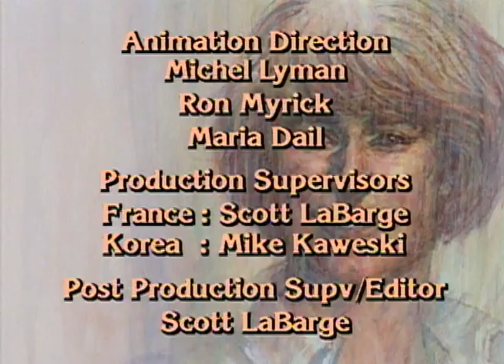The Legend of Prince Valiant - Episode # 8 (The Singing Sword)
Rowanne hastily leaves for Bridgesford one morning because of a terrible premonition that her family is in danger. Arn joins her, but Valiant refuses, reminding Am that they are all wanted in Bridgesford by the Baron Duncan Draconarius. Later that evening, Valiant has second thoughts and rides off to catch up with them.